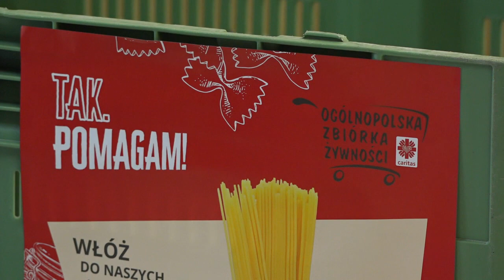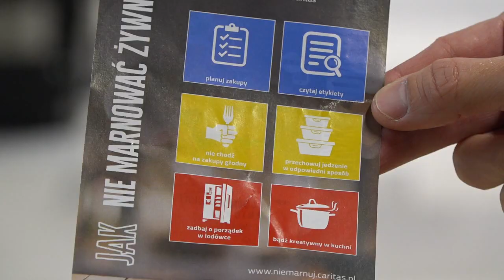Podziel się dobrem na święta